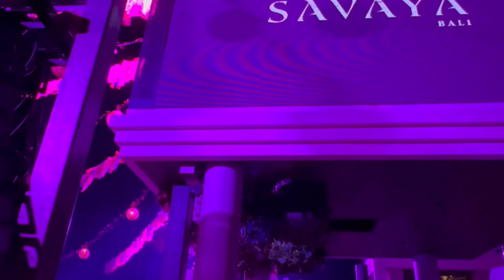How Much Cost In Bali For Living Or Holiday “ INI BIAYA YG KITA HABISKAN DI BALI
If U LOVE BALI WATCH THIS VIDEO NOW…..

ENDORSEMENT 👉 ⬇️ :
MbakSultan Trending

Untuk mendapatkan gratisss info2 ter up to date. Ttg Bsnis..Saham,Reksadana,Cryptocurrency..,Forsage dan mata uang digital dan giveaway atau undian berhadiah lainnya...❗

□  ■ Youtube Chanel Baby Bule ⬇️ :
Babyllionaire

shopee.co.id/spyx7_bali